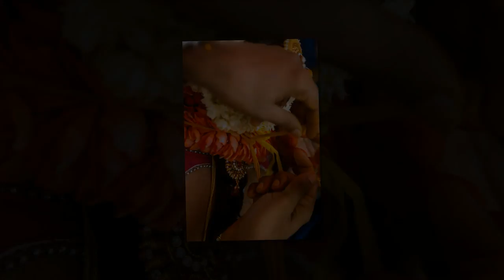Suresh & Rubini (Wedding Photo Montage)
Suresh & Rubini's photo montage of their wedding celebration on 29th November 2015.